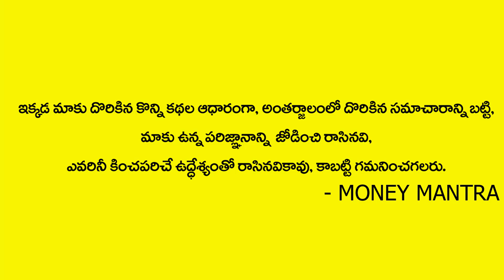Office Environment | Law Of Attraction Meditation | Mind Money Psychology | Money Mantra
Watch►Office Environment | Law Of Attraction Meditation | Mind Money Psychology | Money Mantra